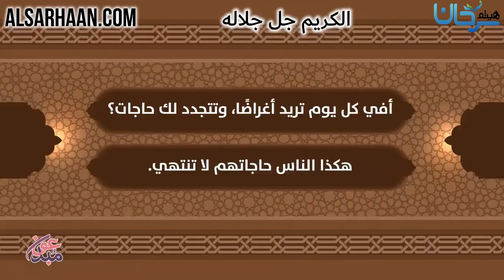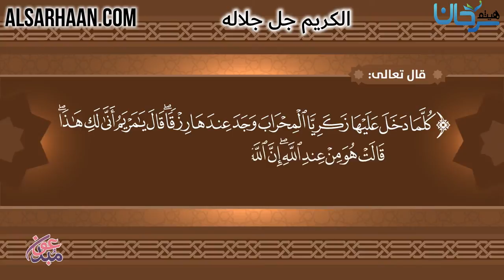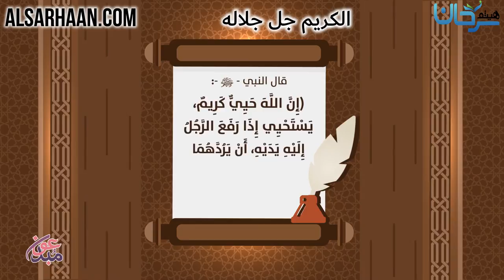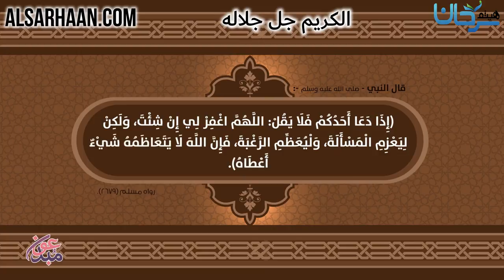الكريم جل جلاله